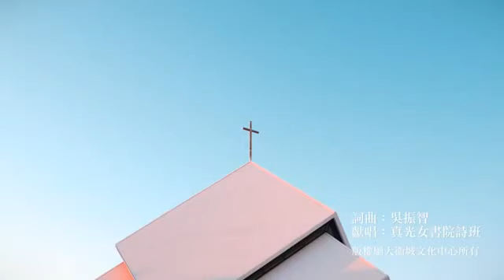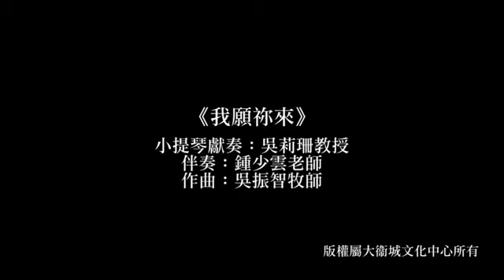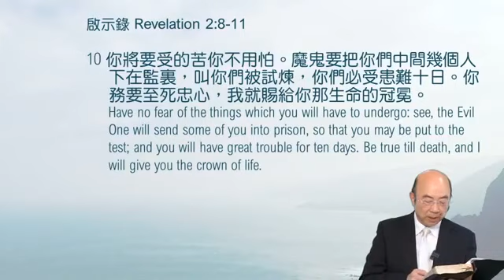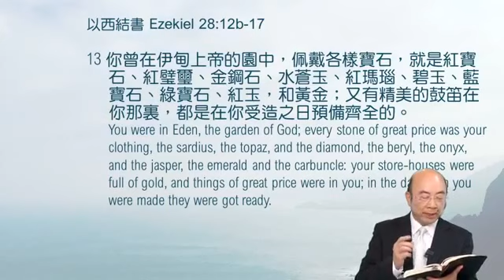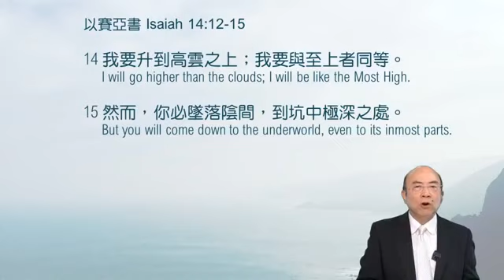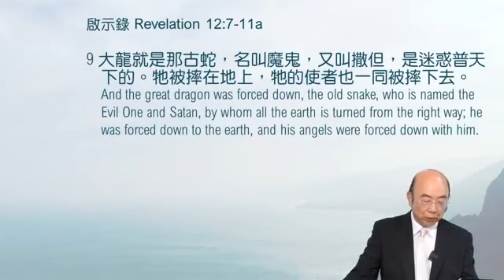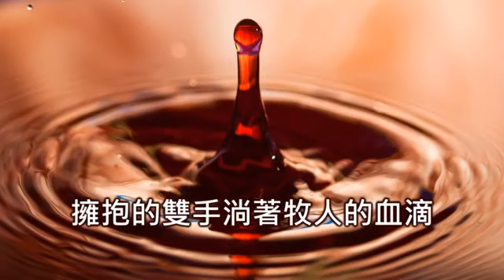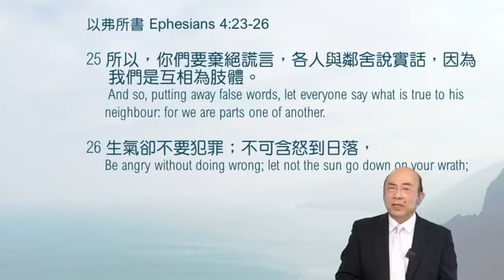大衛帳幕(2)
大衛帳幕 冠冕(二)
主題：今天是重建大衞帳幕的時候嗎～啟示錄七教會的啟迪
分題：冠冕
經文：啟 2:8-11
日期：7月13日(週一)
時間：晚上8:00-9:15
講員：吳振智牧師

異象：上帝宣告在末後的日子重建大衞帳幕，聚集祂名下的子民；而啟示錄二至三章聖靈向末後七個教會的啟示，必定助我們委身重修大衞帳幕呢！大衞帳幕預表甚麼呢？當代信徒與大衞帳幕有甚麼關係呢？大衞帳幕的出現是否表徴教會的復興呢？⋯⋯
七月至八月，一連七個周一晚上，讓我們齊集基督主帥的帳幕前，聽候大衞的根──耶穌的旨令！「聖靈向眾教會所說的話，凡有耳的，就應當聽！」（啟示錄1:7a）